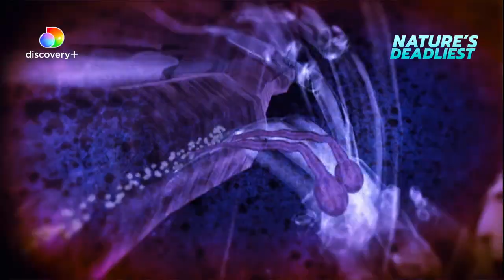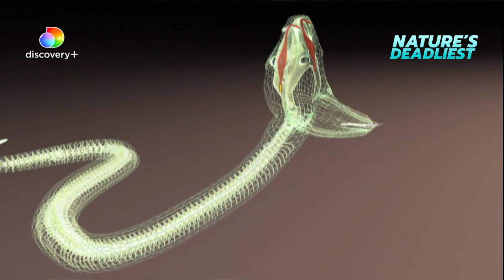The deadly Spitting Cobra l Nature's Deadliest l discovery+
Watch how a deadly cobra attacks its prey by spitting venom up to 4 feet in length.

Nature's Deadliest explores unique methods of killing for animals, documenting the lethal weaponry of the natural world's most deadly creatures.